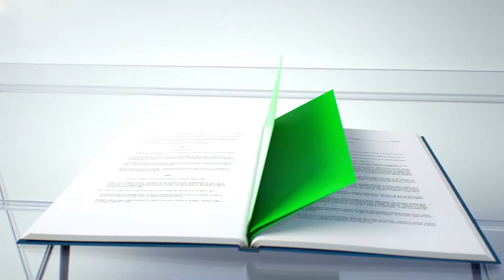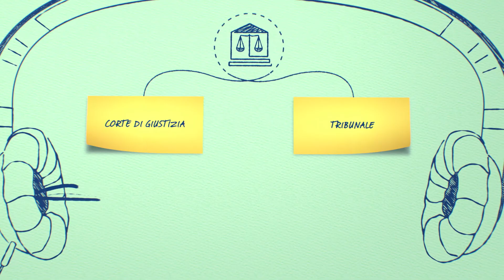Il funzionamento della Corte - Nozioni di base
La Corte di giustizia dell’Unione europea ha il compito di garantire il rispetto del diritto dell’Unione in tutta l’UE. Ma come svolge questo compito? Questo video fornisce una breve introduzione sul funzionamento della Corte.